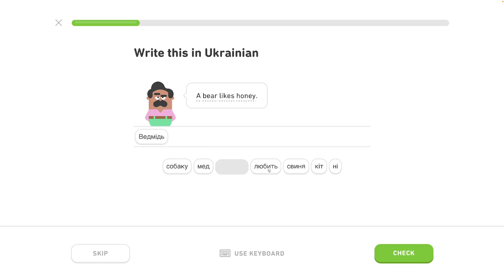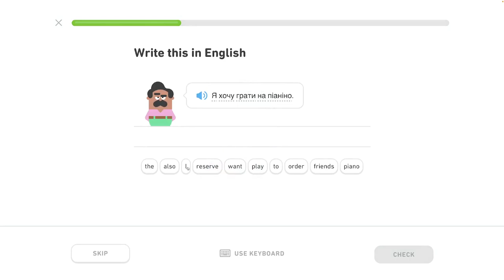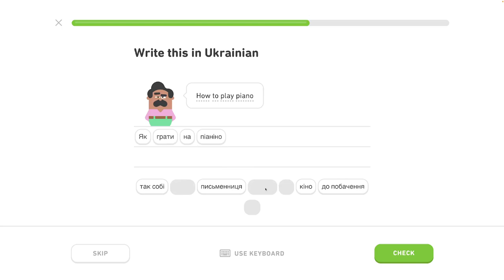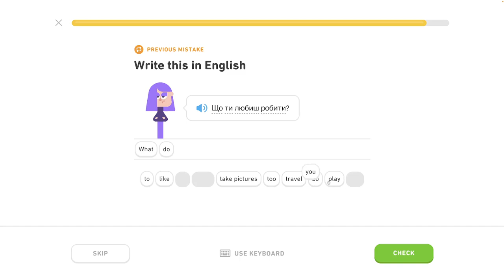🇺🇦 Koníček- level 1/6 - lekcia 2/4 - Ukrajinsky s Yetim